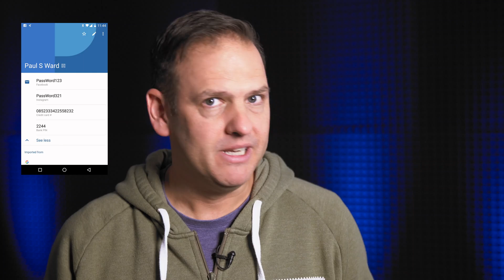How to Handle Your Passwords Properly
Betty, Queen of Geeks, uses one password for facebook, Reddit and Twitter. Good idea? Betty may not care, but here are 7 things you shouldn't do when it comes to passwords.

For a long time, have you longed for good, pointed how-to's and explanatory videos that get to the point, inform you without boring you, and additionally radiate the homely charm of grandma's presence? Understandable. Well, your wish has just been granted. Betty's IT Bits features all this and much more. It’s the answer to the questions that interest you or your colleagues. While the focus is on sysadmins, you will certainly want to send some videos to non-technical colleagues. Because we know that they can be almost as annoying as bad YouTube how-to’s...
Your Paessler Team